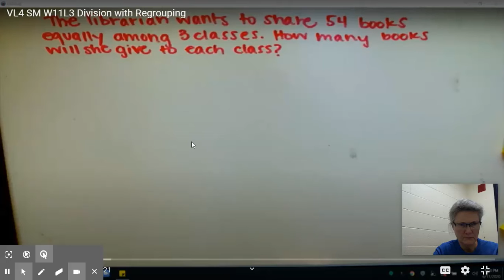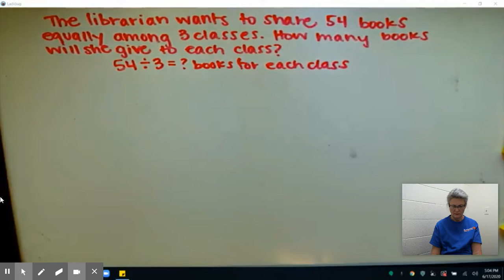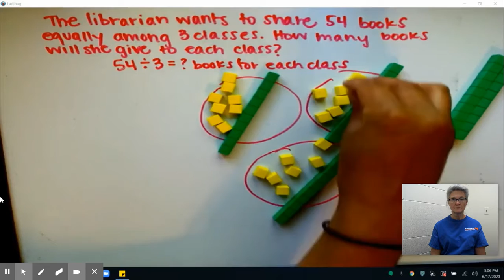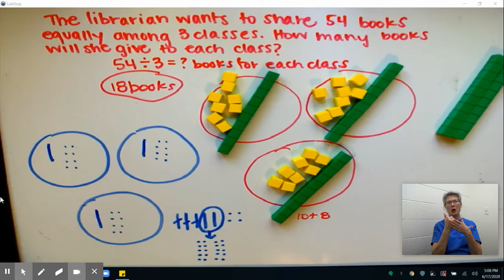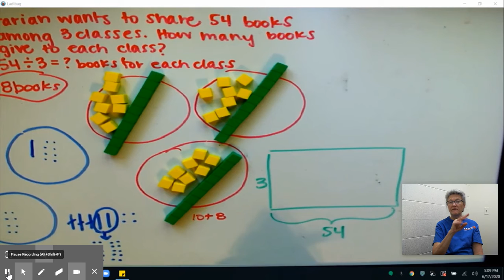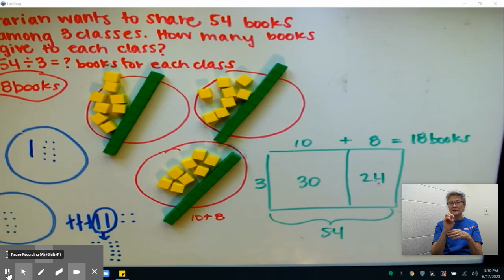VL4 SM W12L4.1-ASL